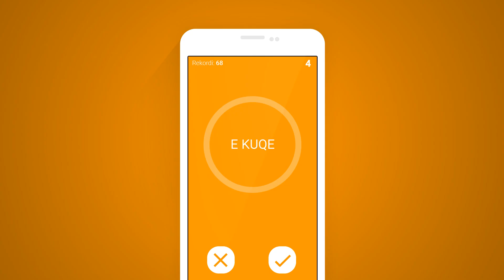Ngjyrat - Android Game